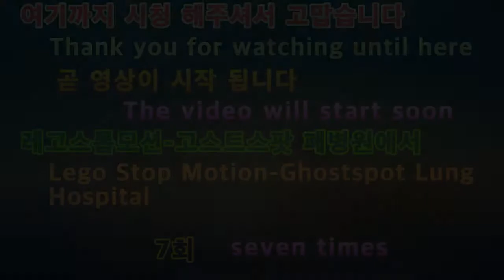2020 레고스톱 모션애니 고스트스팟 폐병원에서 7 7 at LegosStop Motion Annie Ghostspot Lung Hospital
아이루 골드님 시청자분 회원님 반가워요저의  영상을 시청해주셔서 감사합니다 이번영상은 레고스톱 모션애니 고스트스팟 폐병원에서7회 이번에 새로만든 레고스톱 모션애니 공포특집이에요 고스트스팟이라고 해서 폐병원위주로 만든스토리에요 보실때 조금 섬뜩한부분이 있지만 그렇게무섭지는 않으니 재밌게 시청해주세요 고맙습니다 저의영상이재미있다면 구독 좋아요알림설정을하고새로운 영상을 시청하세요 저의 또다른채널인 카카오TV Misika채널과 틱톡미시카ASMR도 방문하고 영상시청 해주세요 저의랜선아빠이신 피터님을 소개할께요 현재이분은 ASMR을 하고계세요ASMR이란 백색소음으로 자율감각 쾌락반응으로 뇌를 편안하게 해주고 심리적으로 안정을 주는소리에요 물소리와 바람소리가 대표적이죠 피터ASMR을 검색하고 영상보시고 재미있다면 구독을 눌러 알림설정도 해주세요 감사합니다 저의 영상을 보시고 조금 이나마 힘이 되셨으면 좋겠어요 고맙습니다 구독과 좋아요 멤버십은 큰힘이 됩니다
ID Iru Gold, nice to meet you. This is the 7th episode of the Lego Stop Motion Annie Ghostspot Closed Hospital. It's a new Lego Stop Motion Annie horror special. It's a story about a closed hospital called Ghostspot. It's a little creepy when you watch it, but it's not that scary, so please enjoy it. Please visit my other channels, Kakao TV Misika channel, TikTok Misika ASMR, and watch the video. Let me introduce my online dad, Peter. Currently, he is doing ASMR. He is doing ASMR, a white noise that makes the brain comfortable and psychologically stable with autonomic pleasure reactions. The sound of water and wind is representative. I hope you can be a little bit of strength after watching my video.